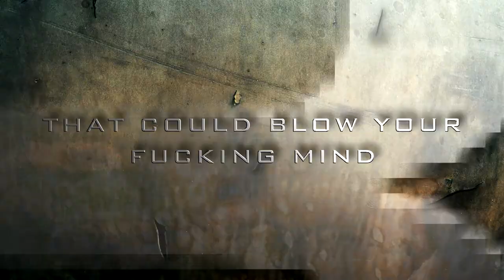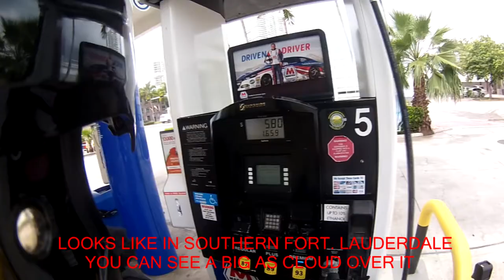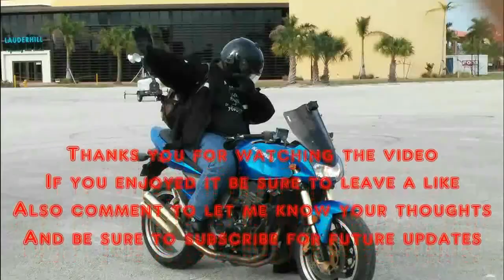Another BAD IDEA in Miami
Once again riding with MORE BAD IDEAS in Miami. This time we get a bit or weather trouble but nothing too major.